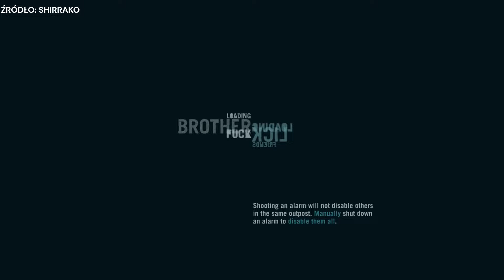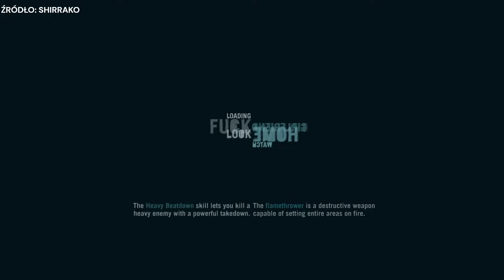UBISOFT Jest OBRZYDLIWY... | Brak Szacunku Dla Graczy | podcast A&J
Zbierało nam się jakiś czas, w końcu się przelało. To co wyczynia ta francuska korporacja, jest po prostu obleśne.

Podkład muzyczny: Kirk Osamayo - Ambition And Sacrafice